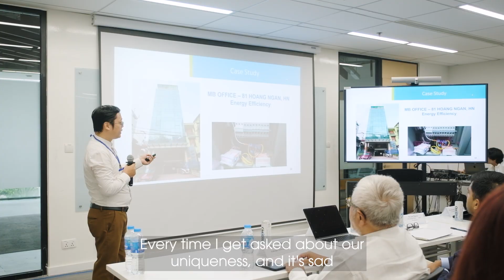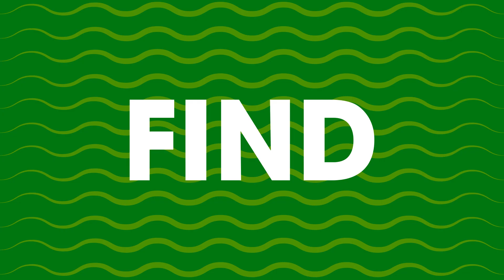Empowering sex education | WeGrow Vietnam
Join a transformative leadership development program designed for social impact leaders tackling the complex challenges of poverty and inequality in Vietnam.

The Social Impact Leadership Program, Vietnam is an 11-week hybrid leadership accelerator designed to equip you with the tools and framework needed to lead your organization well through uncertainty as you tackle complex challenges of poverty and economic inequality. Throughout the 11 weeks, you will have the opportunity to gain crucial adaptive leadership skills alongside a dedicated cohort through practical assignments, real-life case studies, weekly virtual learning labs, an in-person seminar, and consultation from seasoned experts.

Learn How To:
Understand your role as a social innovator by examining your identities, values, and choices that have shaped your current journey and cultivate a deeper understanding of yourself and your work in a broader context
Learn from Acumen’s flagship leadership curriculum developed from our multi-national Fellowship program
Improve your leadership capacity to innovate and drive change within your organization by practicing essential adaptive leadership skills
Gain diagnostic and decision-making methodologies to bridge opposing views and find new opportunities in opposing tensions
Apply new learnings from the program directly back to your work and community to further increase your impact
Join a diverse cohort and connect with like-minded social leaders driving social change in Vietnam.

About Acumen Academy
Acumen Academy is the world's school for social change. Our mission is to provide anyone, anywhere the skills and community to drive social change. Watch interviews with experts in the social impact space, learn the best practices of successful entrepreneurs, and access extra learning opportunities to support you on your journey.